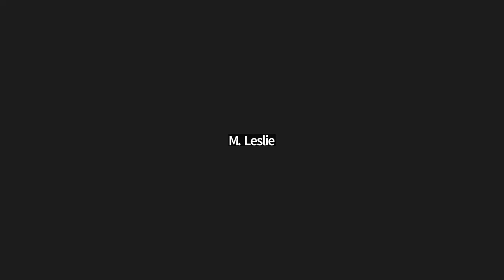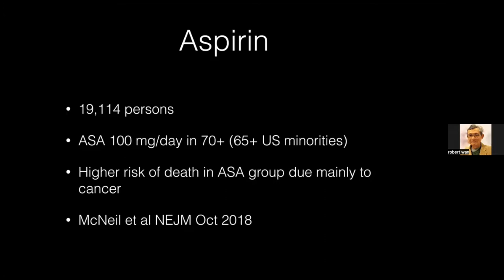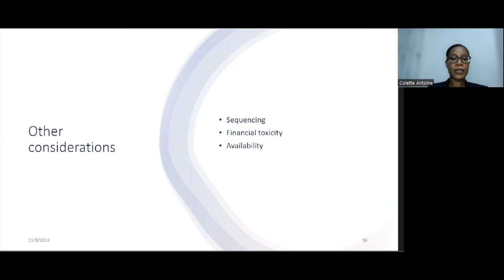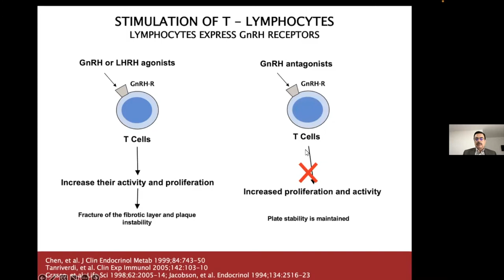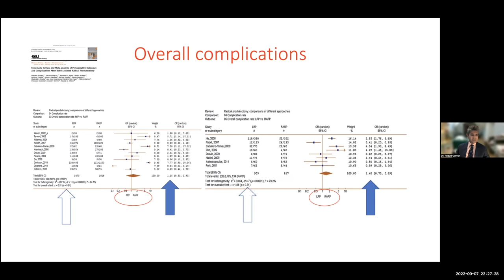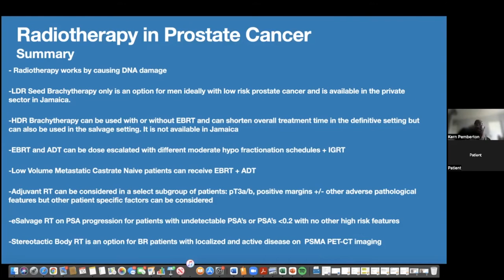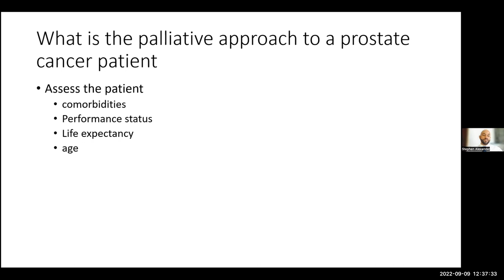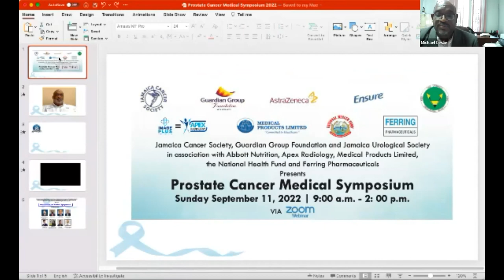JCS Prostate Cancer Medical Symposium 2022